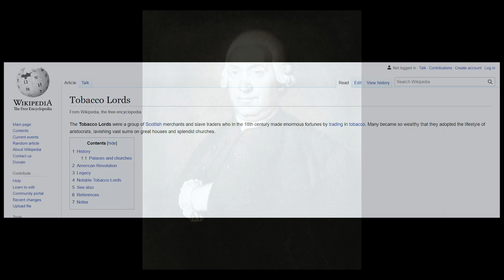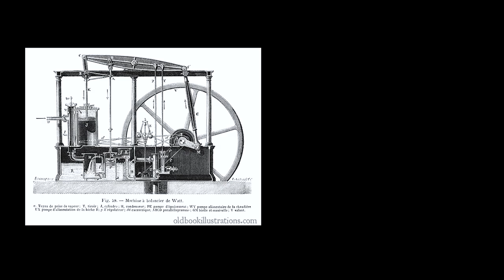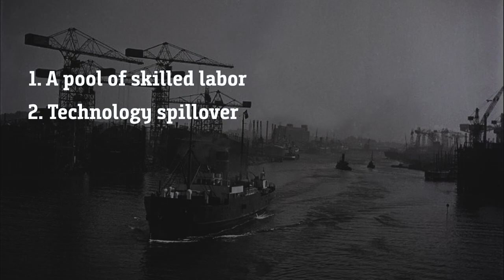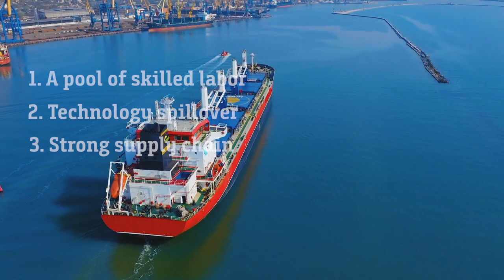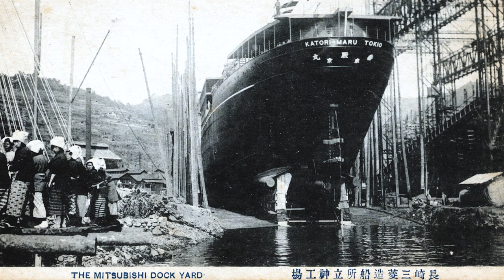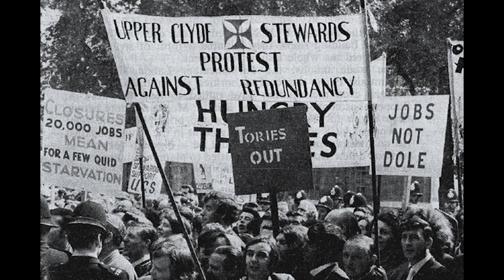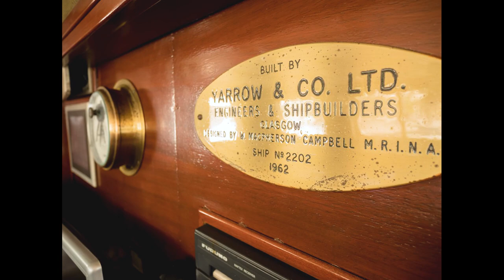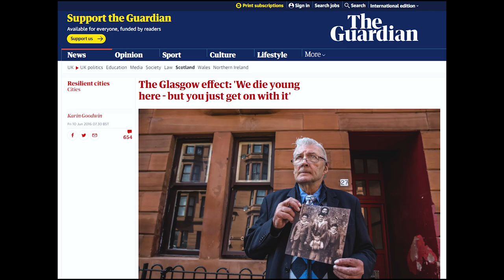The Sad Fall of Glasgow Shipbuilding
This is the city of Glasgow, a city that was once known as the global hub for shipbuilding where 20% of all ships in the world were built, more than any other city on earth. And it was the second most economically important city for the British empire only behind London.

But fast forward to today, Glasgow’s shipbuilding industry (and consequently UK’s shipbuilding industry) is nowhere to be seen, most of its companies went bust, and most of its shipyards became derelict alongside residential areas that lay abandoned.

So what happened? How did Glasgow and the UK’s shipbuilding industry rise and become so dominant? How did this city make global trade possible? How did a global shockwave manage to kill the entire industry and consequently the entire city? And lastly, how does this contribute to the growing social and health problems in the community? Including the Glasgow effect where sadly, most of its citizens die prematurely.

0:00 - Intro
1:17 - The Origin
4:05 - The Rise of Glasgow Shipbuilding
9:20 - Two World Wars
12:05 - The Fall of Glasgow Shipbuilding
18:10 - Deindustrialization, Urban Shrinkage, Early Death

about economics explained, about Finance and how money works, on the rise and fall of Glasgow's shipbuilding industry, This is an economics/finance video